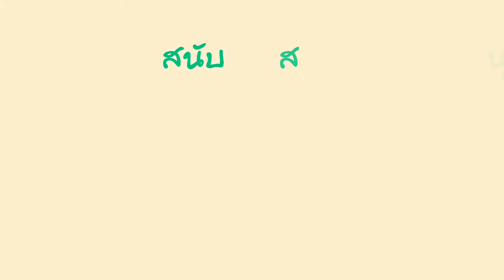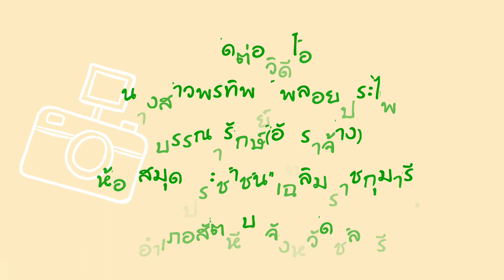กิจกรรมส่งเสริมการอ่าน ห้องสมุดประชาชน"เฉลิมราชกุมารี"อำเภอสัตหีบร่วมกับกศน.ตำบลบางเสร่ 📚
วันที่ 21 มกราคม 2561 บุคลากรห้องสมุดฯร่วมกับกศน.ตำบลบางเสร่ กลุ่มคุณครูอาธิสา สุขโขเจริญ (ครูแวน) จัดกิจกรรมส่งเสริมการอ่าน อาทิ กิจกรรมศึกษาแหล่งเรียนรู้ของห้องสมุด กิจกรรมหนังสือที่ชื่นชอบ กิจกรรมกดไลค์เพจห้องสมุด กิจกรรมครั้งนี้จัดขึ้นเพื่อส่งเสริมให้นักศึกษา กศน.เห็นความสำคัญของการอ่าน สามารถศึกษาค้นคว้าข้อมูลด้วยตนเอง และทำให้รู้จักแหล่งเรียนรู้ของห้องสมุดมากยิ่งขึ้น  ณ ห้องสมุดประชาชน "เฉลิมราชกุมารี" อำเภอสัตหีบ จังหวัดชลบุรี